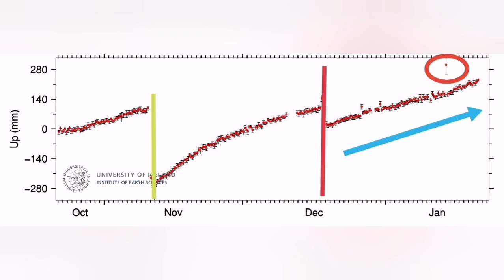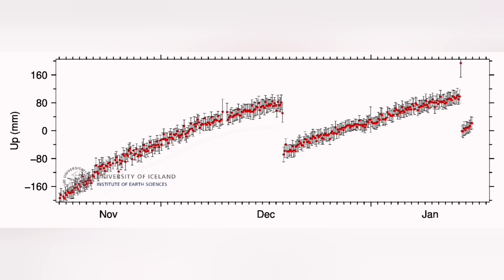Where Is Next Eruption: Not In Grindavík, Iceland Sundhnúka Hagafell Fissure Eruption Volcano